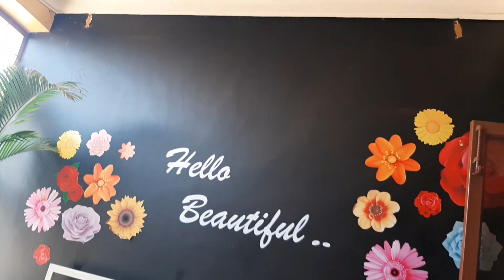My Big chop ! I cut off all my hair | Uzuri natural hair salon | Mbonimpa Barbrah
I finally cut off all my hair
This is the first major life change ive made as birthday is coming up. i am excited to grow and join the natural hair gang.

I did my big chop from Uzuri natural hair salon,  they are the best.

Get the best t-shirts from Mercy

see more pictures of me with short hair on my Instagram